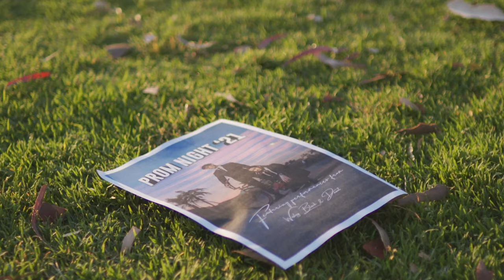Wesley Black, Daunt - Better With You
Wesley Black - Better With You

Co-Directed & Shot by @joelbakerfilms
Co-Directed & Edited by @angelarchivetv
Produced by Daunt

Lyrics:

If it's all in my head I know I've lost it all again
And rain on me instead
I feel it falling on my head
And I swear someone said i'm better off as i am dead
And if you let me in
I'm scared I'll lose it all again

And i can't lose the
I can't lose yeah
I'm just trying to keep close
And you could do yeah
So much better than me yeah
But please don't

Cus I think I'm better with you
But i know you're better alone
And there's lightning inside of the room
Some things i can't control
And I might seem dramatic to you
But I don't think i know where I'm going

And it's often of course
Often i'm off when i'm lost in my thoughts
Crossed it off and i'm saving the face
Sometimes my mind is a dangerous place
Yeah but i'm still trapped in it
And it's always that minute
That you gotta feed lines on my shoulder
Telling me bad things that i could never show for
Awfully tense but it's drawing me closer
This is the front that i'm putting up
I don't know why i still put it up
Looking at me like it's someone like you couldn't love
I know i'll never be good enough
Wasting my time counting the minutes and seconds
When i should just live in the present
And my head is spinning
Been given a blessing
Owe you my heart i would give in a second

So much better than me yeah yeah
But please don't
Some things I cannot control